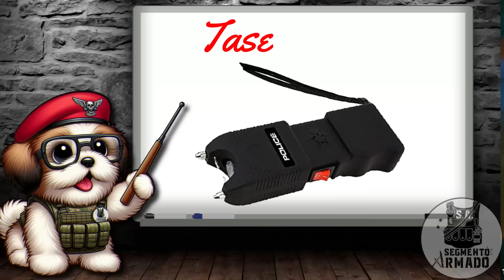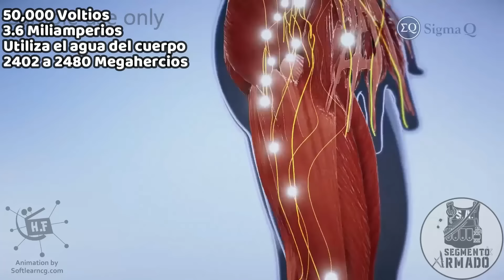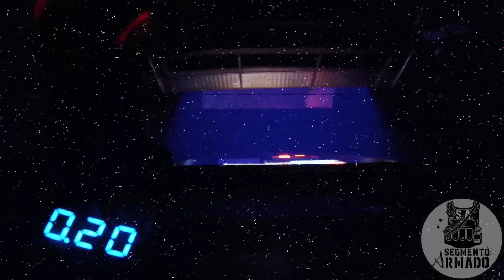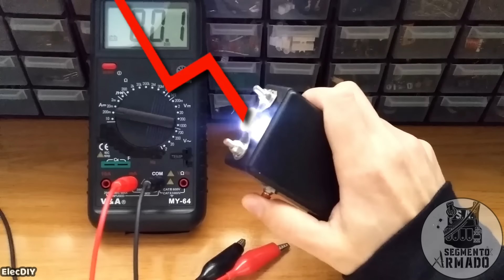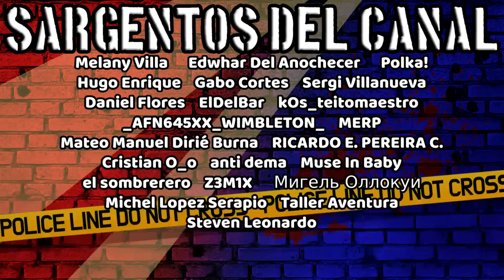5 Artículos INUTILES Para La Defensa Personal 👎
El día de hoy veremos una recopilación de algunos que muchos piensan son buenos artículos para defenderte en una situación de riesgo, pero vengo a desmentir dichas creencias, demostrando el por que estos 5 artículos son INUTILES.